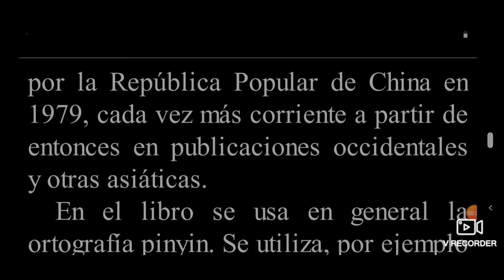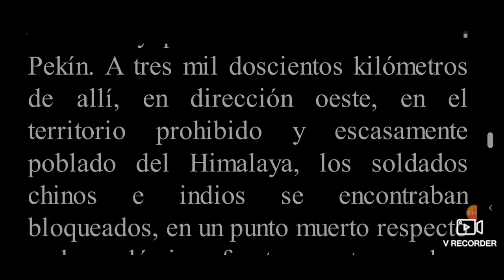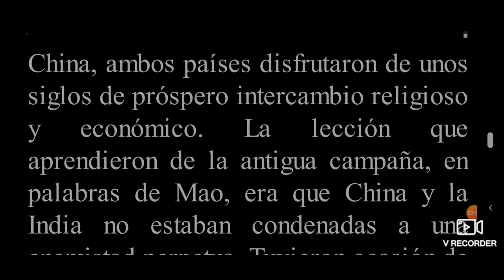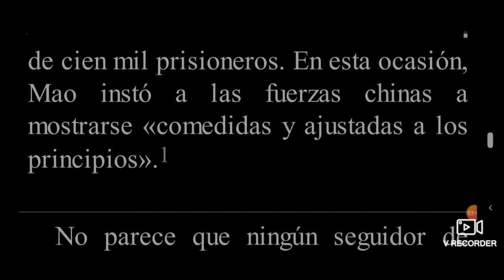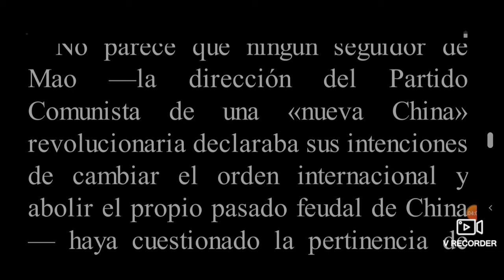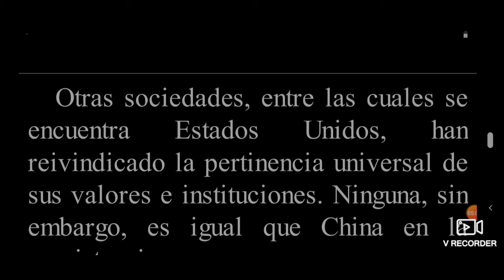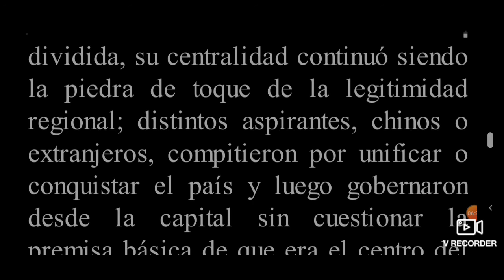Audiolibro Prólogo China de Henry Kissinger